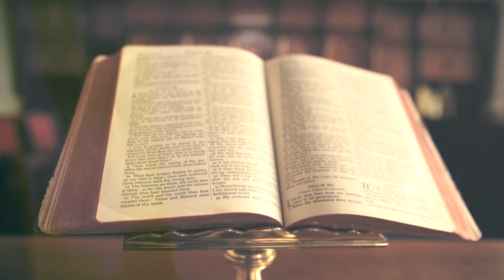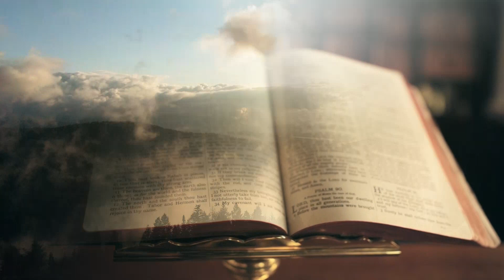Csendes percek | 833. rész